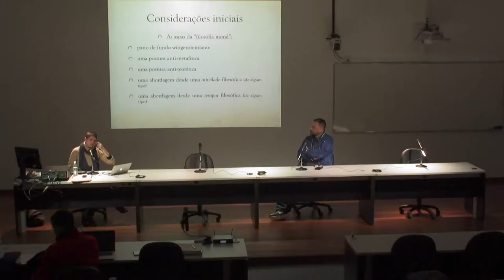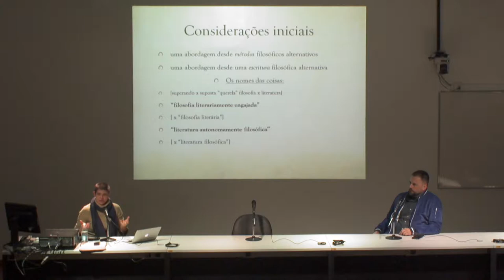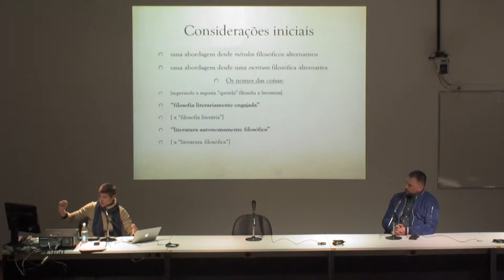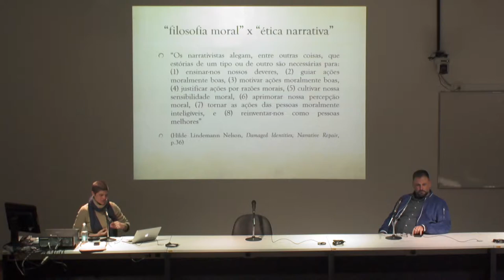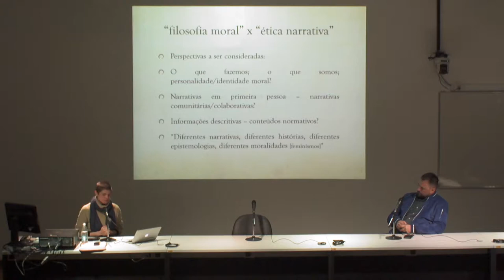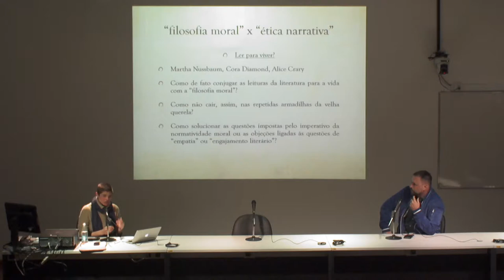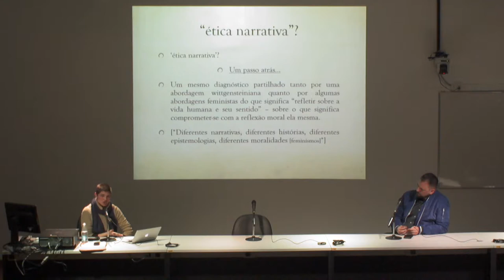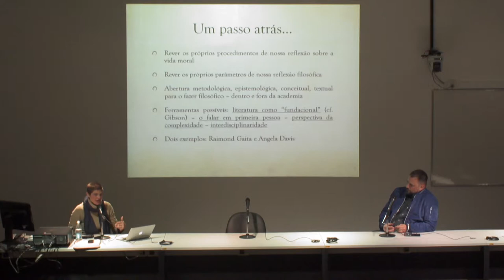'Filosofia Moral' e Literatura: narrar a vida ou ler para viver? - profa. dra. Janyne Sattler (UFSC)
Mesa-Redonda: 'Filosofia Moral' e Literatura: narrar a vida ou ler para viver?
Prof.ª Dr.ª Janyne Sattler (UFSC)

Coordenação: Dr. Eduardo Vicentini de Medeiros  (Unisinos)